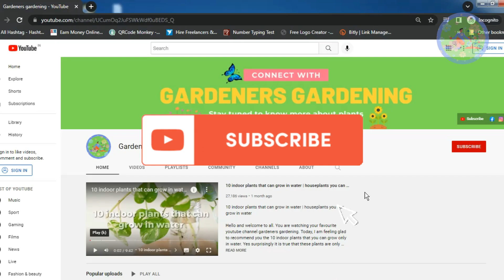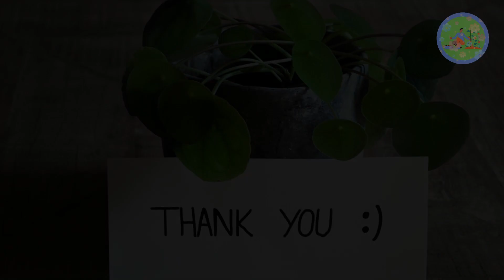Best Kuber Plants that you have to grow for Good luck & Money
Hello friends! welcome to Gardeners Gardening. Today I am going to tell you about kuber plants, that will attract Good luck, money, good fortune & positivity to yours home. Kuber is lord of wealth, manager of Ma Lakshmi, the goddess of wealth. There are certain plants according to Hindu mythology, that are believed to be associated with Kuber. These plants are so auspicious, that they have natural qualities to attract positivity, prosperity & wealth for you & for your family.

Watch the video till the end to get complete information.

🎦 10 Amazing Ways to Use Vinegar in your garden plants | What happens to plants when you add vinegar